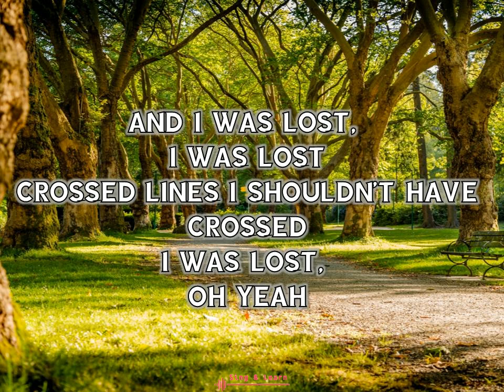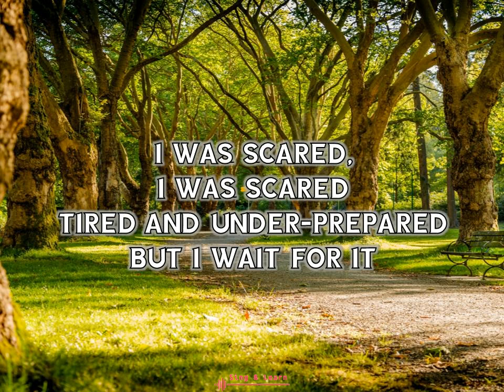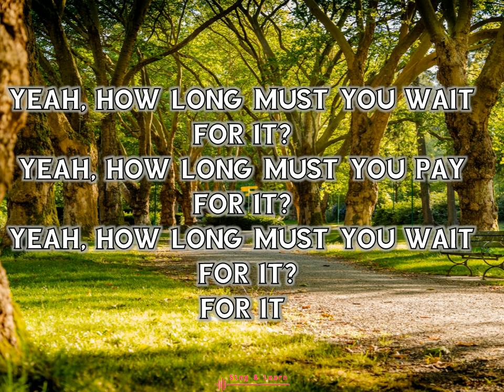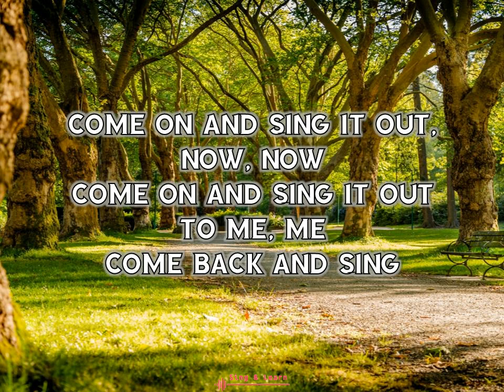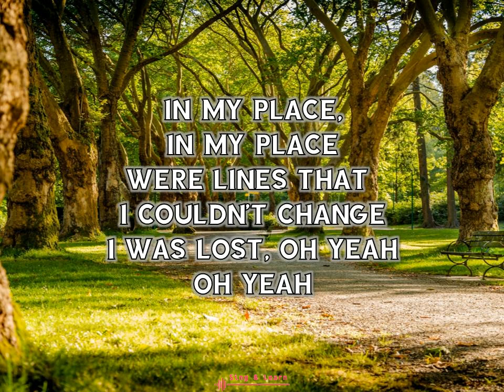Coldplay - In My Place - lyrics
𝐒𝐢𝐧𝐠 & 𝐋𝐞𝐚𝐫𝐧 - 𝐋𝐞𝐯𝐞𝐥 𝟏

Found a mistake? Please let us know